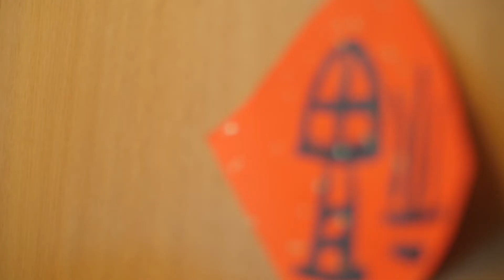We know the Asia Pacific, and so should you: Meet Yan-Yan Wang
Yan-Yan Wang teaches Chinese in the School of Culture, History and Language. She’s just one of our passionate language educators who teach Australia’s most extensive range of Asian and Pacific Languages.